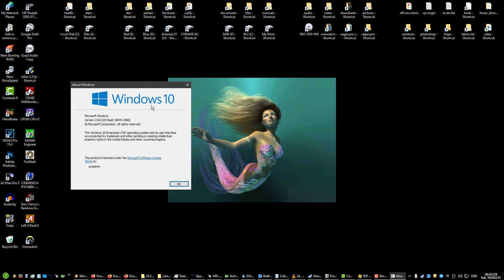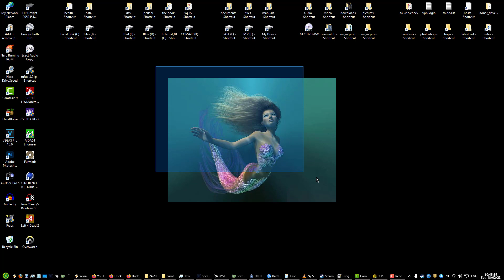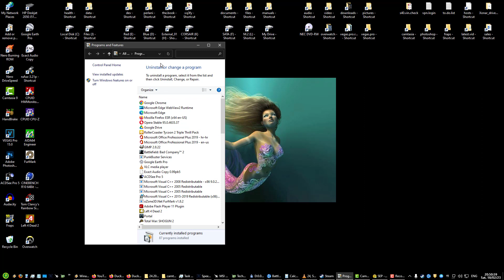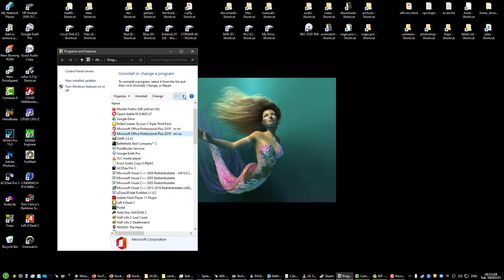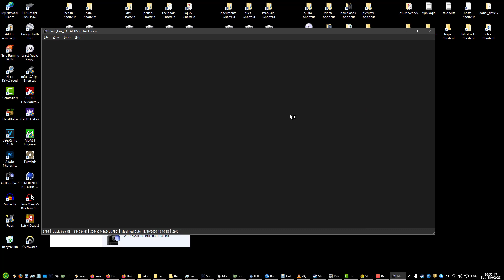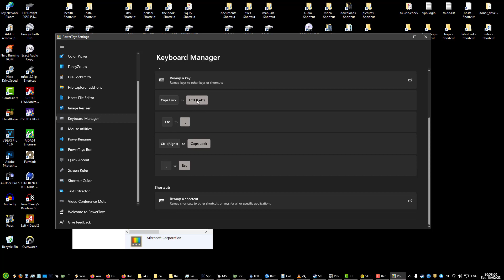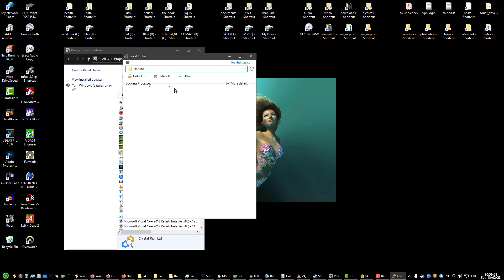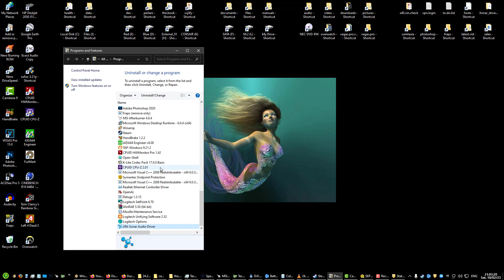My Windows 10 Enterprise LTSC Setup for 2024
Just a quick view of windows 10 ltsc and my installed programs.